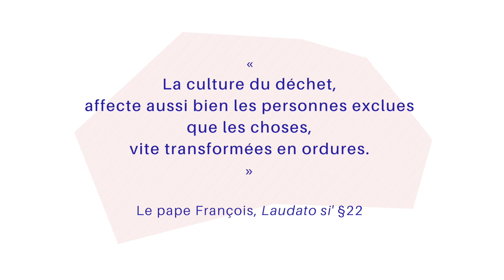Ep7 Celle qui trie ses fringues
Tout est une question de point de vue.